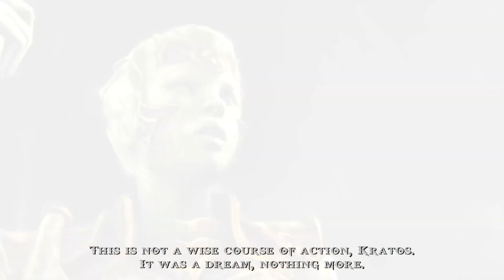God of War: Ghost of Sparta || PART #1 Atlantis || 100% Walkthrough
Atlantis
Ω Red Orbs #1 3:59
Ω Red Orbs #2 9:21
Ω Red Orbs #3 9:49
Ω Red Orbs #4 13:14
Ω Red Orbs #5 13:14
Ω Red Orbs #6 16:31
Ω Red Orbs #7 17:17
Ω Red Orbs #8 18:30
Ω Red Orbs #9 18:30
Ω Red Orbs #10 19:19
Ω Red Orbs #11 23:49
Ω Red Orbs #12 24:33
Ω Red Orbs #13 24:33

Ω❌ Red Orbs #1 13:52

👁️ Gorgon Eyes #1 9:32
👁️ Gorgon Eyes #2 15:46

💀 Scylla 6:40
💀 Callisto 27:51

Welcome to my 100% FULL GAME walkthrough of God of War: Ghost of Sparta. Whole walkthrough will be on God Difficulty (Very Hard). All the Challenges will be in this walkthrough
I am playing it from the Origin Collection. It's the PS3 version. But I'm playing it on PC with the help of RPCS3. RPCS3 is a emulation software for PS3.

Ghost of Sparta is set in ancient Greece with vengeance as its central motif. The player controls the protagonist Kratos, the God of War. Kratos is still haunted by the visions of his mortal past and decides to explore his origins. In Atlantis, he finds his mother Callisto, who claims that his brother Deimos is still alive. Kratos journeys to the Domain of Death to rescue his brother. After initial resentment from Deimos, the brothers team up to battle the God of Death, Thanatos, Deimos's capturer.

MY PC SPECS
Playing it on...
RPCS3
CPU: AMD Ryzen 5 3400g
Motherboard: MSI B450M-A Pro Max DDR4
RAM: G.Skill Ripjaws V 8GB DDR4 3200 8x2=16GB
GPU: PNY RTX 3050 8GB
PSU: CSK 650W 80+ Bronze
SSD: Transcend 230S 256GB 2.5 Inch SATAIII
HDD: Seagate Barracuda 1TB 3.5 Inch SATA 7200RPM